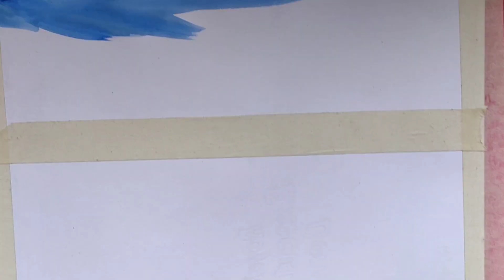ArtBeats #02 | Path to Heaven Painting For Beginners | Water Color/Poster Color | Sipun Arts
Water color / Poster Color Art for Beginners
try this out and explore yourself
 There is a lot more to come,